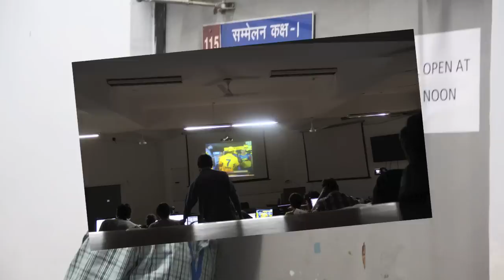Unforgettable hackathon@DU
This video shares some of the wonderful moments during hackathon 6-7 April 2013